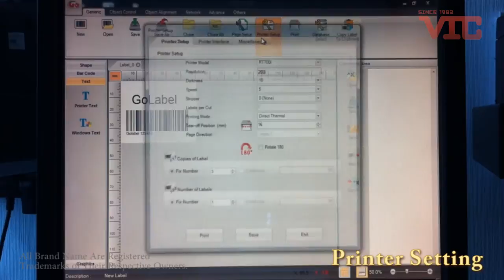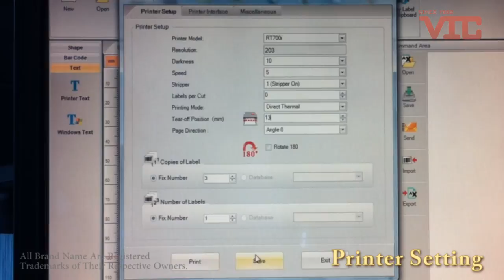VIC.HK- Godex Label printer with dispenser +853 36655720